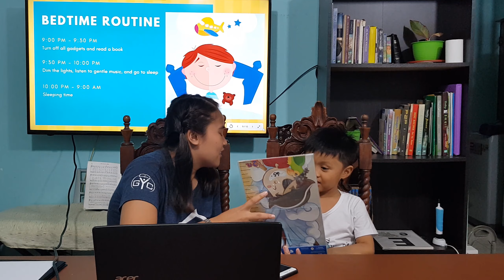Sleeping Habits with Kuya Basty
Sleeping Habits